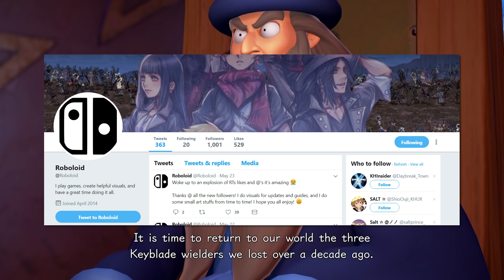Kingdom Hearts 3 - KAIRI' NEW OUTFIT REVEALED!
Thanks to Roboloid over on Twitter, some upcoming additions to Union X have been datamined, one of which reveals what Kairis Kingdom Hearts 3 outfit is going to look like!

KINGDOM HEARTS 3 THIS YEAR BABY